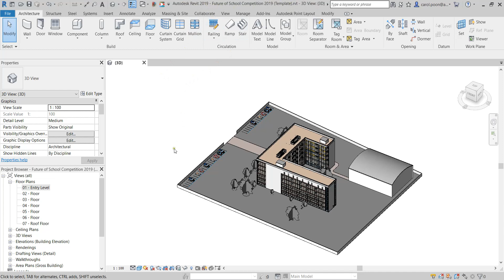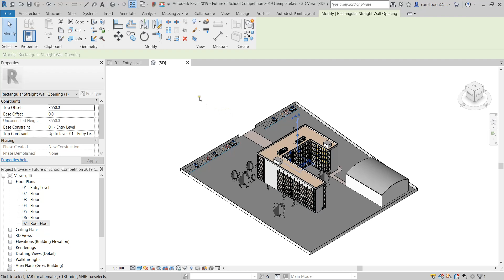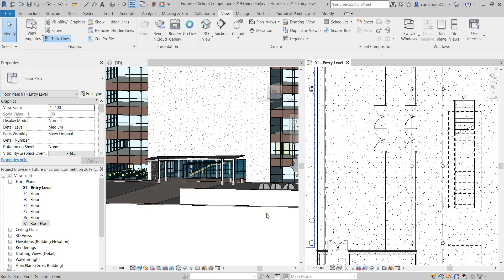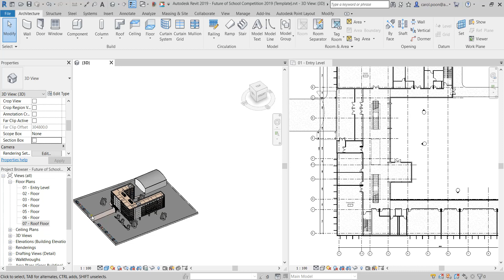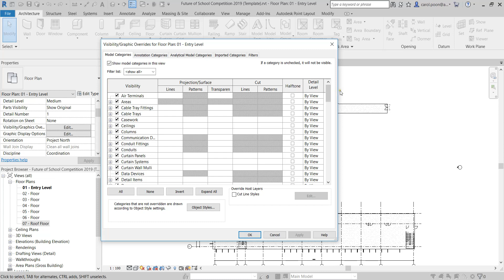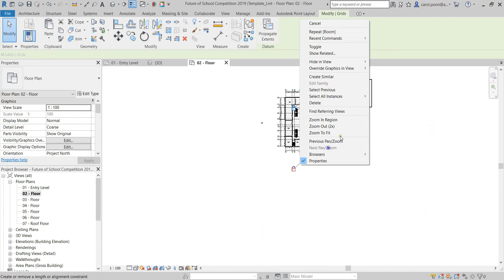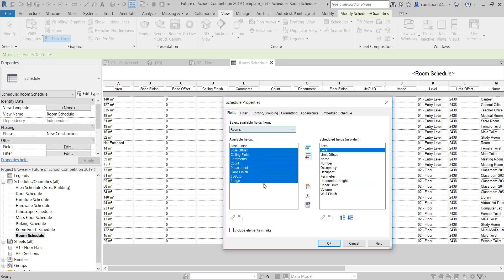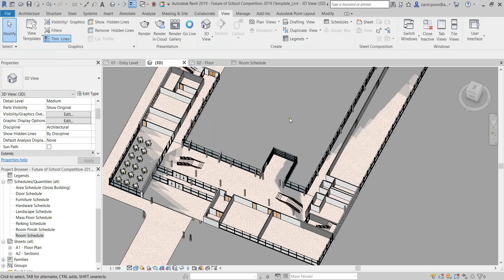利用 Revit Room 和 Schedule 規劃樓宇空間用途